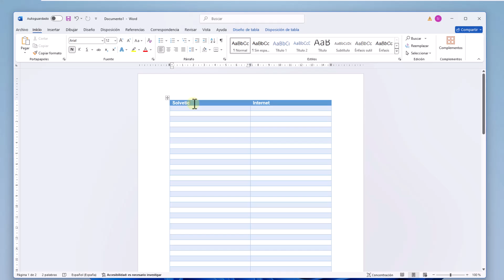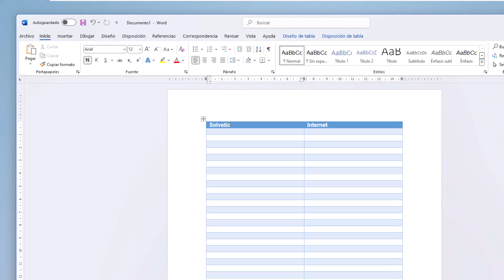REPETIR ENCABEZADOS de TABLAS en WORD ✅✅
Solvetic te enseña cómo ▶️

¡Hola a todos! Bienvenidos a otro video de Solvetic, donde siempre te traemos soluciones rápidas y útiles. Hoy vamos a enseñarte cómo repetir encabezados de tablas en Word. Si trabajas con documentos largos y necesitas que los encabezados de tus tablas se repitan en cada página de forma automática, te explicaremos paso a paso cómo configurarlo fácilmente.

Si tienes alguna duda o necesitas más ayuda, déjanos un comentario. Vamos a empezar.